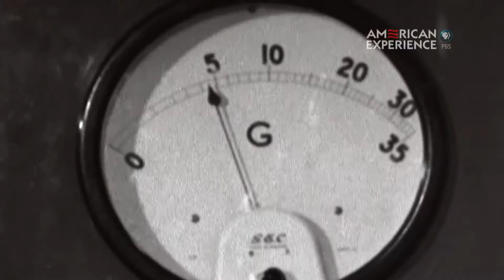Testing Mankind's Limits, from "Space Men"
U.S. Air Force aviation doctor, John Paul Stapp, tested the limits of human physiology both on the ground and in near-space. Not satisfied with the accepted belief that 18 G's -- or 18 times the pull of gravity -- could kill a person, he set out to prove humans could survive acceleration and deceleration at rapid speeds and from dizzying heights.

Learn more about our film SPACE MEN, including where to watch the full documentary